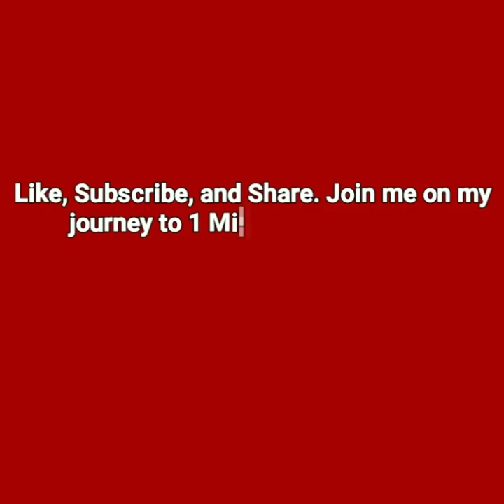WWE Smackdown Debut on Fox - REACTION (October 7, 2019)🔥👍😮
J-Rocc Reacts to Debut on Fox of WWE Smackdown!!